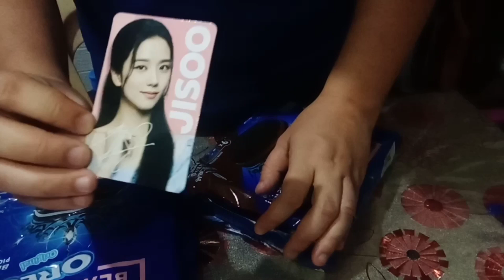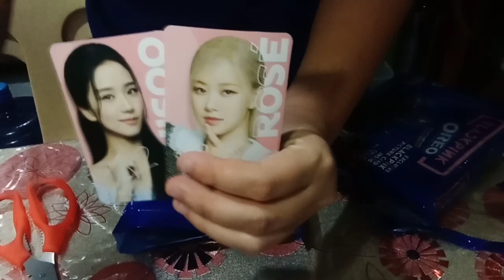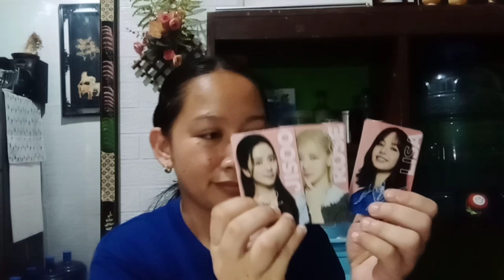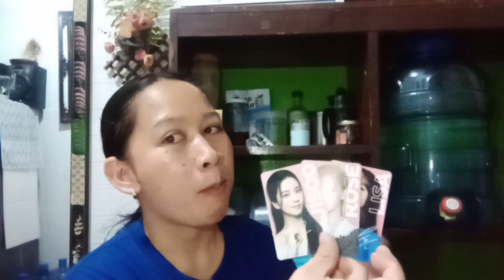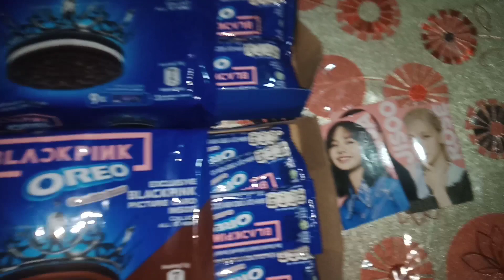Oreo X Blackpink Unboxing Vlog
Wow Oreo Blackpink Biscuits

Exclusive Blackpink Picture Inside

Hmmm... Sarap

Blackpink In Your Oreo 🖤

Thank You So Much Oreo Blackpink
I Love It 😘 Always Happy 😁

Facebook.com/joyestera.felizardo
Twitter.com/imjoyfelizardo
Instagram.com/imjoyfelizardo
TikTok.com/imjoyfelizardo2